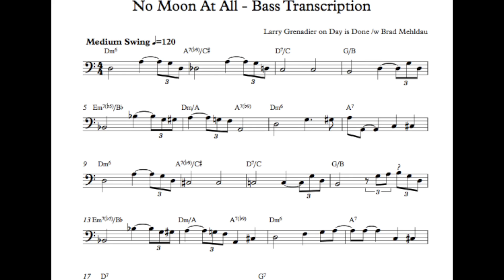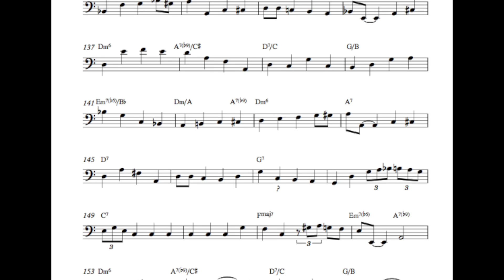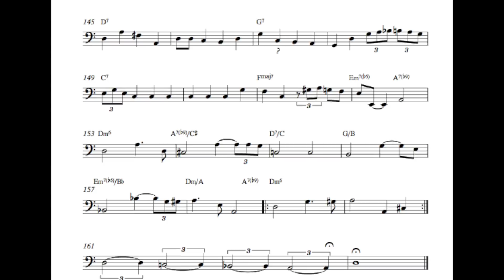no moon at all Bass Transcription - Larry Grenadier with Brad Mehldau on Day is Done